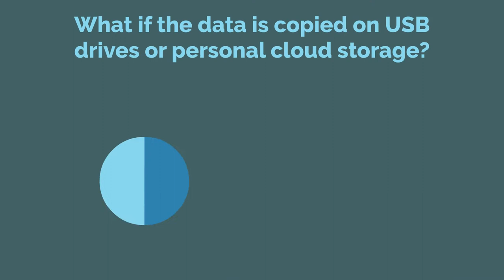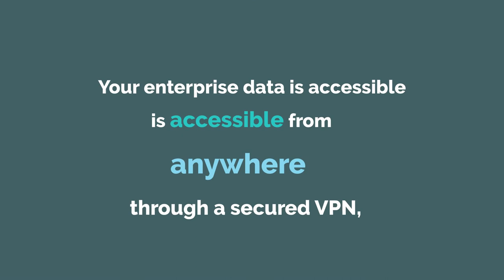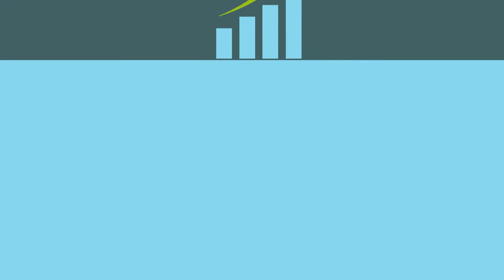Work from Home Solutions by BLACKbox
Executive Summary:
Across the globe, all sizes of companies are and will be facing grave consequences of the lockdown, due to the Covid-19 outbreak. The “Work from Home” structure is the best solution for most of the companies in this situation.

Though, most of the MSMEs are not ready with such sudden or quick “Work from Home” kind of needs and compulsions. Their traditional IT infrastructure is falling short of this requirement of the hour. So, MSMEs are concerned about how their employees would follow “Work from Home” implementation and deliver the projects on time.

Further, they are anxious about data security and safety measures. They are hesitant to share their enterprise data on an employee’s personal laptop, or desktop as most of them have not experienced this situation in the past. This scenario has created chaos all around the world.

However, even in these difficult and rough times, the BLACKbox technology can significantly lend a hand to MSMEs. The latest model of BLACKbox serves as an in-built VPN server for MSME companies. One can share all their enterprise data with user-wise access permissions and access the company-based ERP through a VPN seamlessly. All one needs is just a static IP on their broadband or leased internet bandwidth.

Further, BLACKbox Duo divides the employee’s personal laptop or desktop into two parts. One is the Enterprise Zone, and the other is the personal Zone. With Enterprise Zone, all the employees can connect to the VPN and use companies’ data securely. On the other side, with the Personal Zone, the same employees can use their personal data on the same device.

With this enablement, the businesses and users can continue the daily operations even in these difficult times of lockdown. By being able to do so, both the companies and their employees have broken the chain to check the spread of the pandemic with the safe and secure implementation of the “Work from Home” structure supported by BLACKbox product technology.

On the other side, with work from home facilities, many companies are hesitant to share their enterprise data on an employee’s personal laptop or desktop. So, there is critical chaos all around, which is difficult and harsh to manage.

How BLACKbox Assists MSMEs Companies:
Synersoft has developed and offers the most effective BLACKbox tool at one-third of the cost compared to a host of traditional solutions. With the newest model of BLACKbox, an MSME can share its enterprise data with user-wise access permissions through a VPN impeccably. All you need is just a static IP on your broadband or leased Internet bandwidth. Further, the BLACKbox Duo technology can divide an employee’s personal laptop or desktop into two parts, which are useful as below.

Enterprise Zone

Inside the enterprise session, employees can connect to the VPN to utilize a company’s data. While the employees are accessing enterprise data, all Data Leakage Prevention policies over USB, Email, and Internet are in force. MSMEs can safely extend access to its enterprise data without worrying about its leakage or theft.

Personal Zone

Inside the personal session, employees can use their personal data like entertainment, photos, personal documents, games, applications, for whatever purpose they are using that laptop or desktop. The only thing they cannot access is your enterprise data, emails, and enterprise applications. Also, enterprise Data Leakage Prevention policies on USB, Email, and Internet are not in force while they are inside the personal sessions.